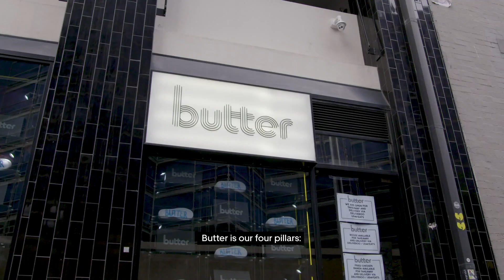Butter | The Sydney burger joint that's in a league of its own! | Uber Eats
Butter isn't just a burger restaurant or bar, it's an entire concept. Aside from being home to some of the best fried chicken burgers in Sydney (prove us wrong 😉), Butter has created a cult following and community like almost no other restaurant has. They put culture first and the foodies, fans and fascinated flock to experience the Butter movement and enjoy a feed that's almost euphoric.

About Uber Eats:
Uber Eats is a food delivery app from Uber that makes getting great food from your favorite local restaurants as easy as requesting a ride. Are you a Restaurant looking to partner with us?